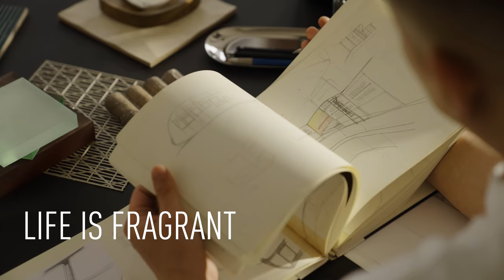디올 향수와 만난 공간 디자이너 김종완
제작협찬 디올 하우스의 향수에 대한 정수와 철학으로 완성된 ‘라 콜렉시옹 프리베 크리스챤 디올’과 만난 종킴 스튜디오의 대표이자 공간 디자이너, 김종완의 스토리를 확인해보세요.